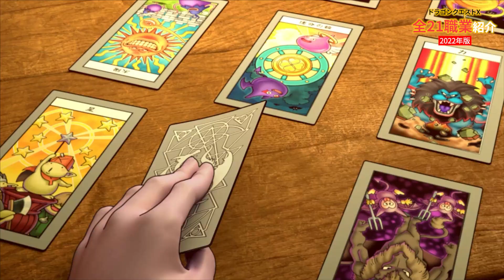【DQ10】初心者＆休止勢のための全21職業紹介＆解説2022【ドラクエ10】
◆2023年版
【DQ10】初心者＆休止勢のための全21職業紹介＆解説2023【ドラクエ10】

10周年を迎えたドラゴンクエスト10の全職業を紹介します。
前衛／中衛／後衛の役割別に分けて解説しているので職業選びの参考にしてみて下さい。

▼目次
00:00 オープニング
01:58 戦士
02:49 武闘家
03:47 パラディン
04:45 バトルマスター
06:02 まもの使い
06:58 魔剣士
08:17 盗賊
09:15 旅芸人
10:22 レンジャー
11:23 魔法戦士
12:34 スーパースター
13:38 どうぐ使い
14:52 踊り子
16:09 遊び人
17:26 僧侶
18:17 魔法使い
19:29 賢者
20:47 占い師
22:01 天地雷鳴士
23:25 デスマスター
25:08 海賊
26:23 エンディング

▼使用音声
CoeFont STUDIOさん